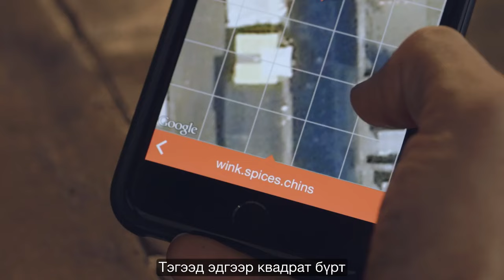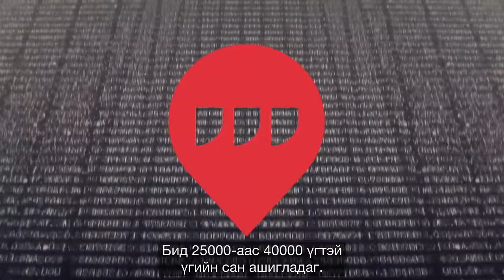what3words гэж юу вэ? | Монгол (Mongolian)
Дэлхий дахинаа хаягжилт муутай хэвээр байна. Энэ нь хөгжингүй улс орнуудын хувьд өртөг өндөртэй, залхмаар байдаг бөгөөд хөгжиж буй улс орнуудын хувьд ч өсөлт хөгжилд нь саад учруулаад зогсохгүй, хүний амь насанд ч аюул учруулдаг.

what3words бол энэ гараг дэлхийн хаана ч байсан 3мх3м хэмжээтэй квадратыг тодорхойлох 3-хан үгний дахин давтагдашгүй гурвал юм.

Энэ нь шуудангийн хаягаас илүү нарийвчлалтай, мөн солбицлын системийг бодвол санах, хэрэглэх, хуваалцахад хялбар систем юм.

Хаягжилт сайн байвал үйлчилгээг сайжруулж, бизнесийн үр ашгийг дээшлүүлж, өсөлтийг хангаж, улс орнуудын нийгэм, эдийн засгийн хөгжилд дэм болно.